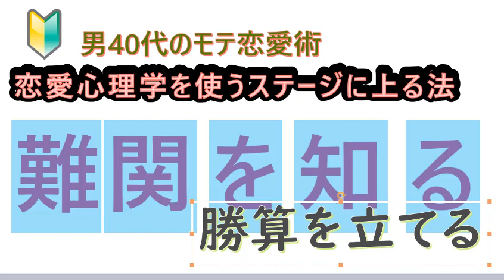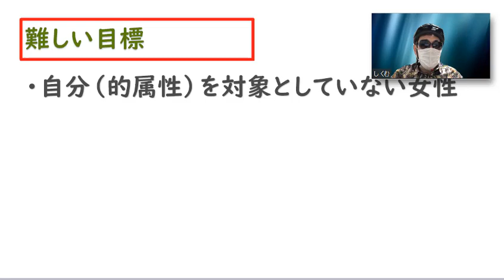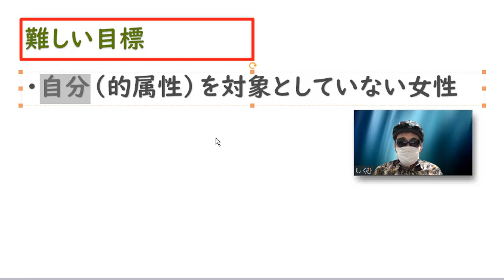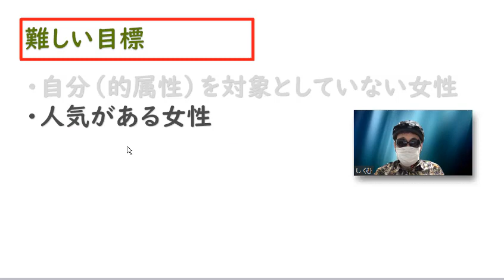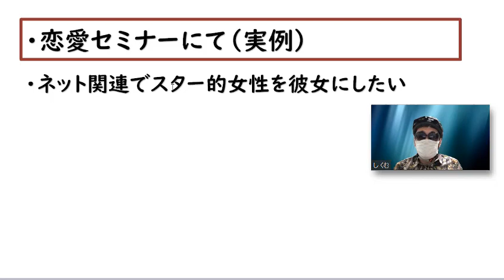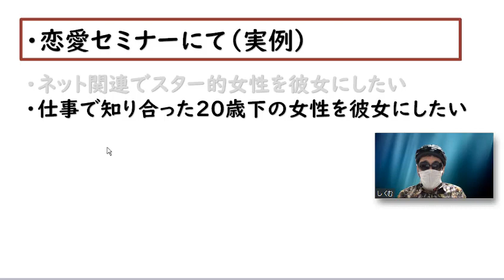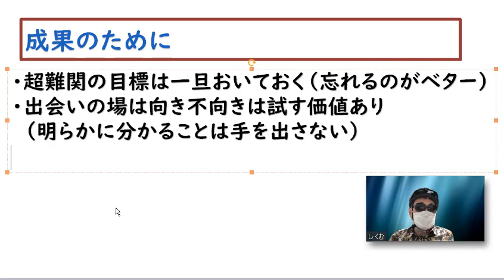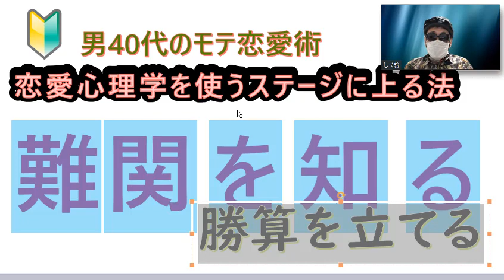難関を知る。勝算を立てる恋活【男40代のモテ恋愛術】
成果をあげるためには
有利な場所で戦う、
勝算のある戦いをする
ということが重要になってきます。

難しい目標
不利な戦いの場を
知ることにより

より早い成果をあげることができます。